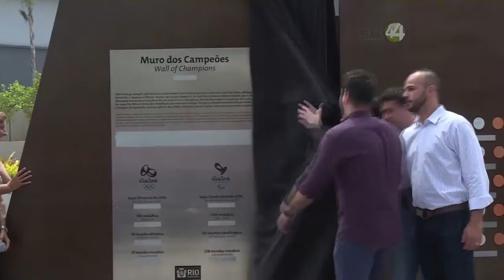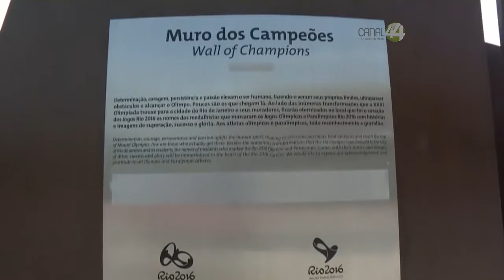El parque Olímpico de Rio de Janeiro será gestionado por su gobierno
El parque Olímpico de Rio de Janeiro será gestionado por el gobierno federal y la alcaldía de Rio para que sea utilizado para entrenamientos de selecciones y atletas de élite. Aquí los detalles.